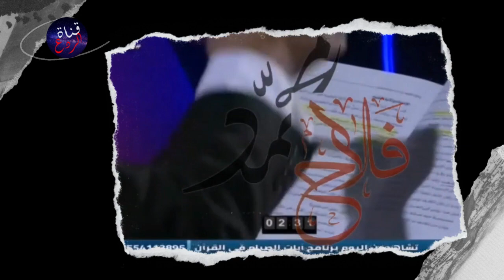الشيخ خالد الوصابي دليل ولاية الفقيه هو نفسه دليل الإمامة فالفقهاء حجة عند الشيعة